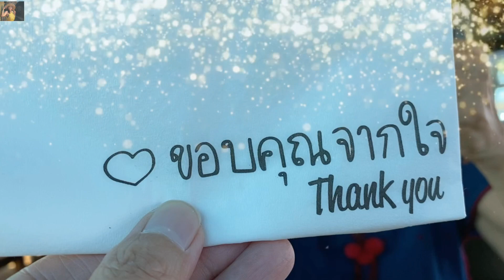เปรียบเทียบต้นอโกลนีมา บัลลังก์เงิน และ เศรษฐีใหม่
อโกลนีมาบัลลังก์เงินและเศรขใหม่ ความคล้ายที่แตกต่าง สวยต่างกันไป